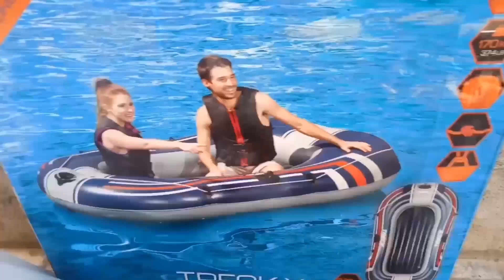Jaring ikan di spot mempesona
Jum'at, 26/07/2019 menjaring ikan di danau bukit botak desa H wukir sari, kecamatan tugumulyo, kabupaten musi rawas, sumatera selatan, pemandangan yang sungguh indah di sore hari

didukung oleh:
mirwan
fawzi
faisal
dono
ajis
akbar